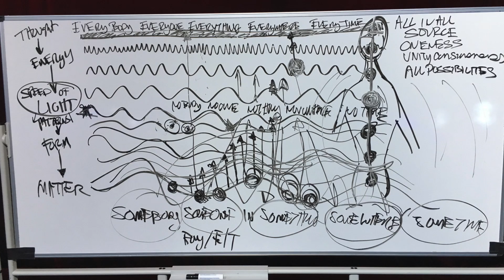Dr Joe Q&A - Energy levels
Question (summarized): how can we recognize where we are, in terms of frequency or energy levels, when we meditate?

Recorded at the Sardinia Week Long Advanced Retreat, April 2018